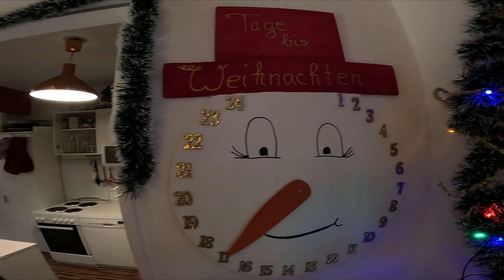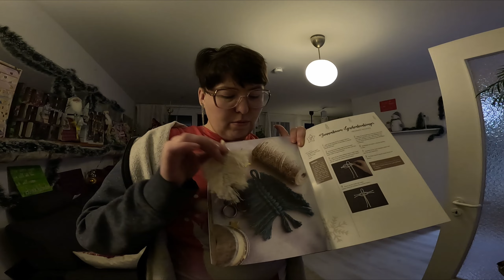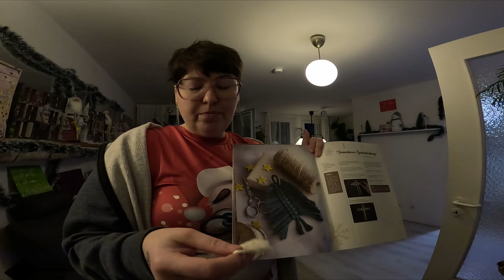❤ Überrascht vom Postboten ❤ | neue Makramee Bestellung | Besuch | VLOGMAS 17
Adresse (Packstation):
An: Mmira Maurer
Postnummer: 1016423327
Packstation 420
13407 Berlin